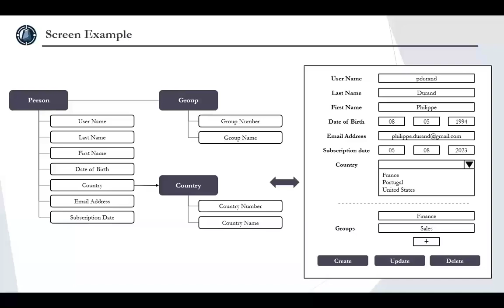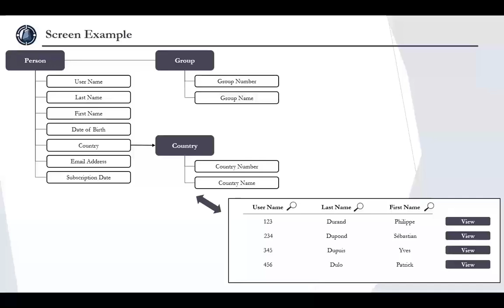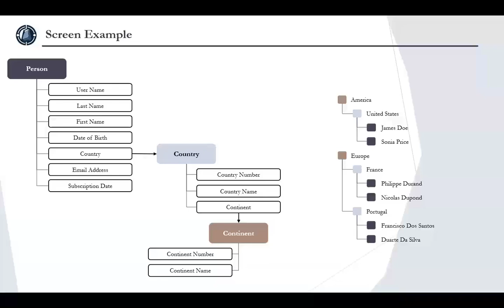Tuto Gratuit : Les Modèles de Données pour Product Owner & Business Analyst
Voici un extrait de la formation de Clément Fiocre sur Gratuit :  Les Modèles de Données pour Product Owner & Business Analyst